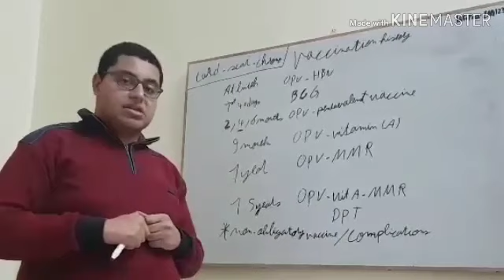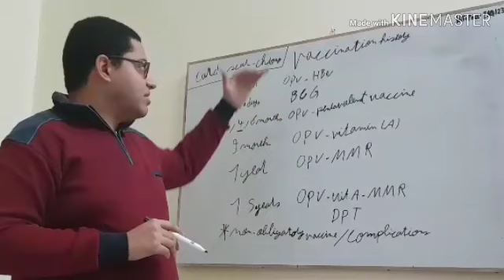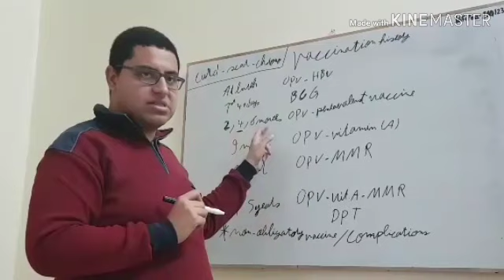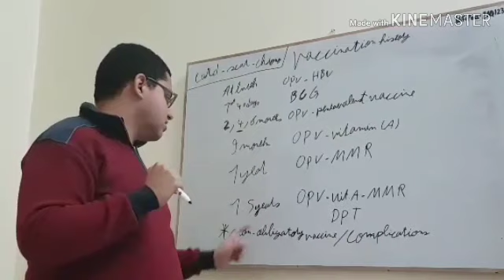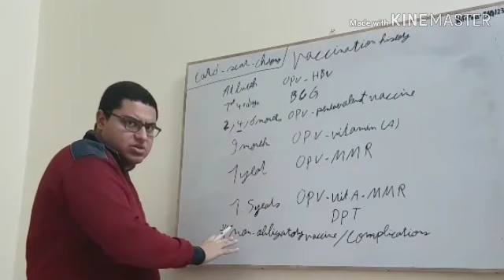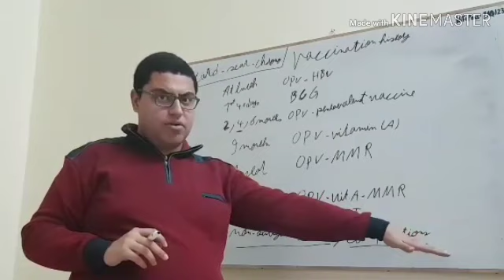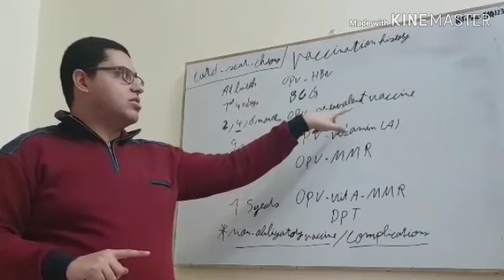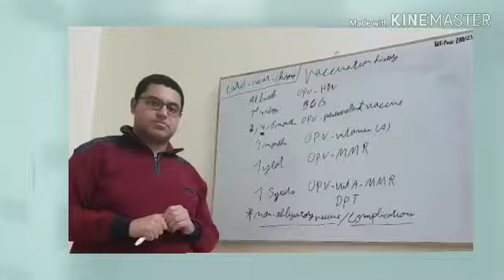Vaccination History - Atbaa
5th_year pediatric